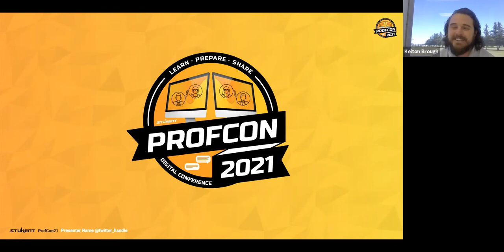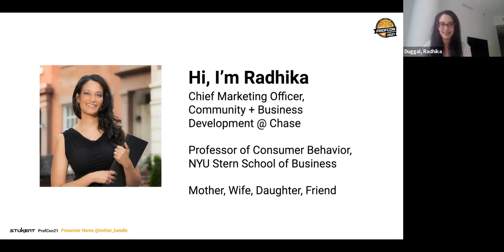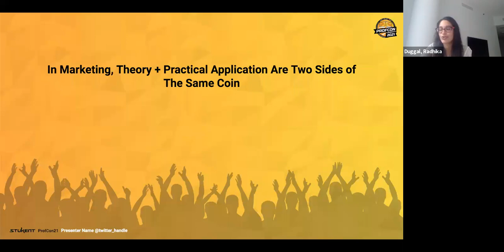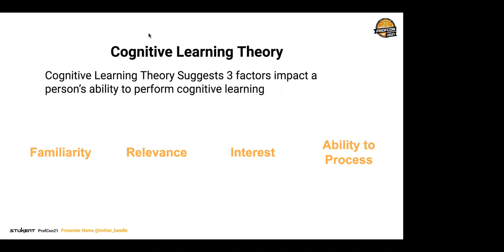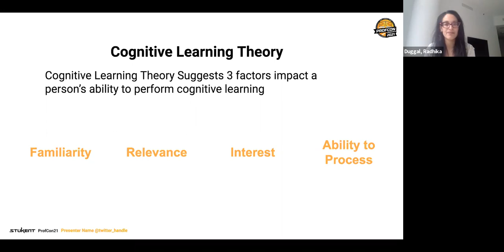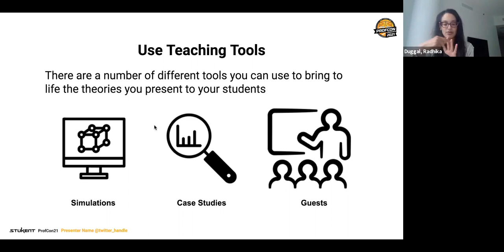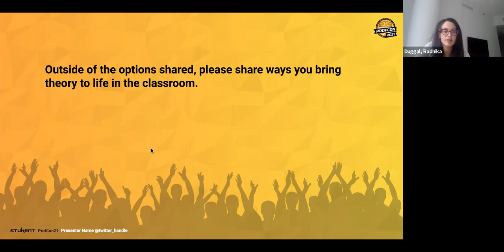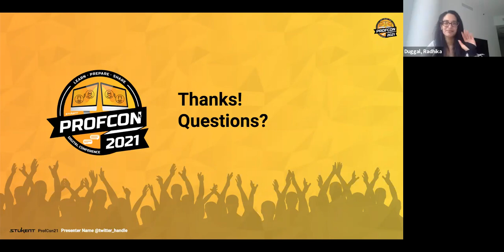Breakout Session | Radhika Duggal: Teaching Consumer Behavior with Focus on Real-World Applications